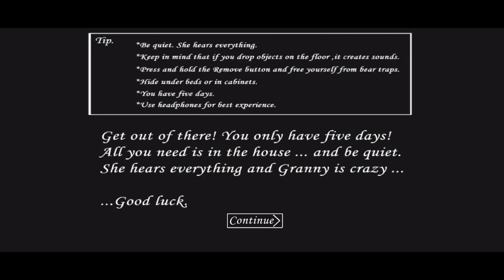This game might make me more brave | Granny 1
HAPPY HALLOWEEN GENTLE VIEWERS!!!

Welcome to another gameplay video! I will be playing the popular escape, survival horror game called Granny. This is the first part or first chapter. This game is available on both PC and Mobile. I'm playing the mobile version (behold! the awful mobile controls!). I'll also discuss the LOOOORE!!! which might be outdated because the last time I downloaded the game it was like version 1.1 or 1.2 now it's like 1.8. So yes big NOOB energy.

And yes I have bedazzled Granny. That video will be coming soon.